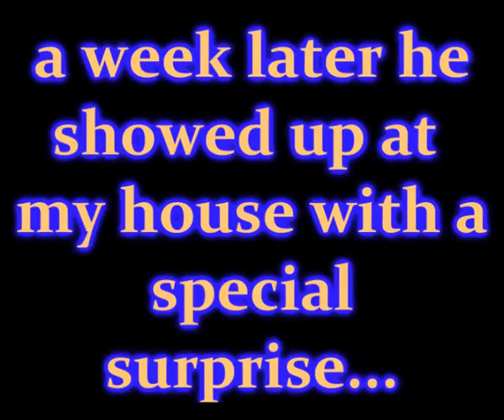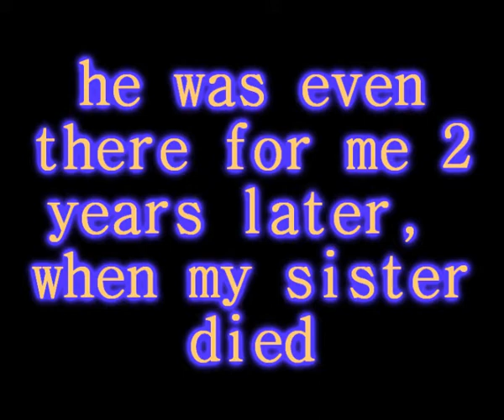Love Me for Me Episode 3 Part 1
this part is basically Noelle's story

Songs:
Yiruma- Maybe
Rozen Maiden- Yuukei